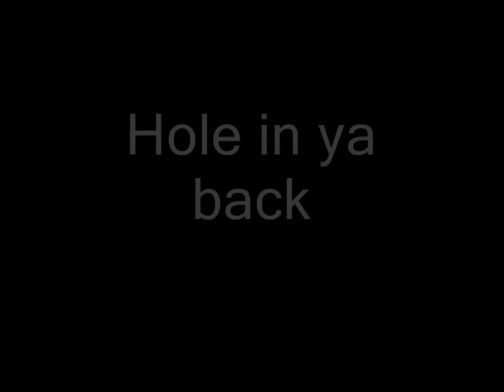50 cent - hole in ya Back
Some 50 song